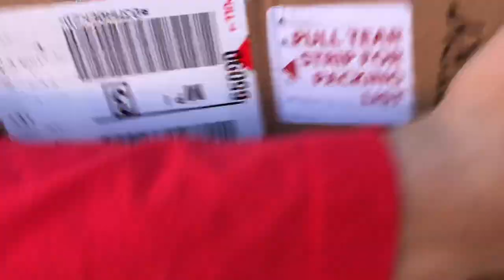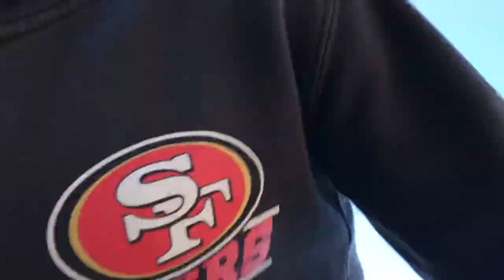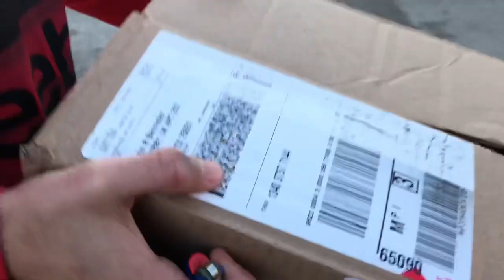Lighting a box on fire(vlog)